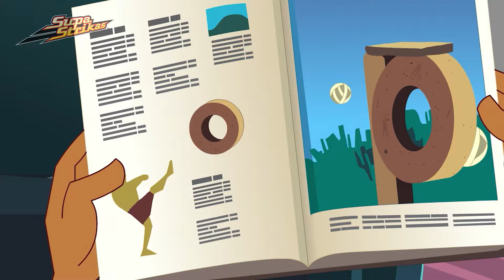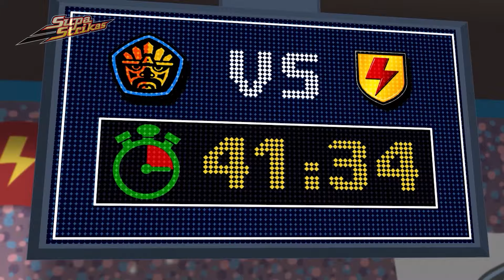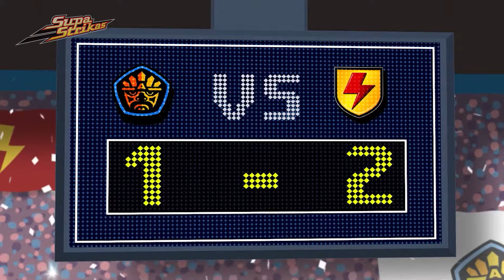Meksika'da Süper Ligin Dev Kalecisiyle Karşılaşma! ⚽ Süper Golcüler Türkçe ⚽ Futbol Çizgi Filmleri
Supa Strikas, Süper Ligin en büyük kalecisi ile yüzleşmek için Meksika’ya gider. Shakes De Los Santos’un geçmişini ortaya çıkarır ve büyük adamın memleketinde harika bir keşif yapar: gizemli Aztec kalıntıları... ve oyunun kökenleri!